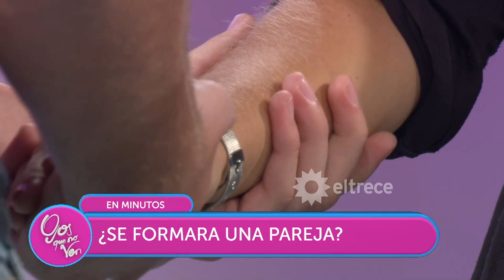Así es un tacto erótico en Ojos que no ven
Momento emitido el viernes 9 de marzo de 2018 en Ojos que no ven.